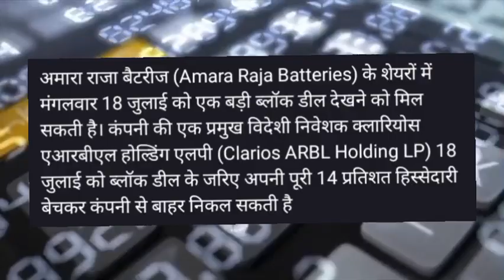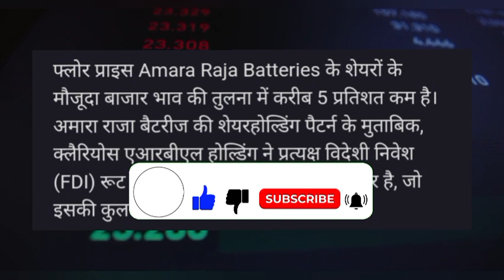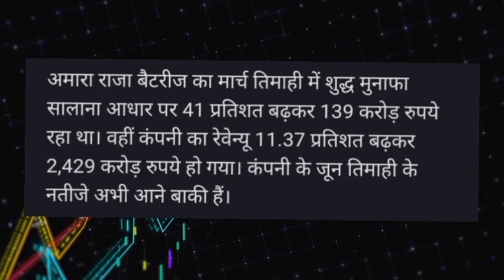Amara Raja Batteries Share latest news today! Amara Raja Batteries share target